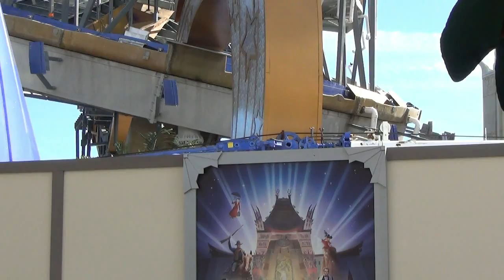Sorcerer's Hat Removal Progress at Disney's Hollywood Studios From All Angles - Feb 3rd, 2015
The Chinese Theater is becoming much more apparent as the Sorcerer's Hat is removed at Disney's Hollywood Studios. This is the latest update.